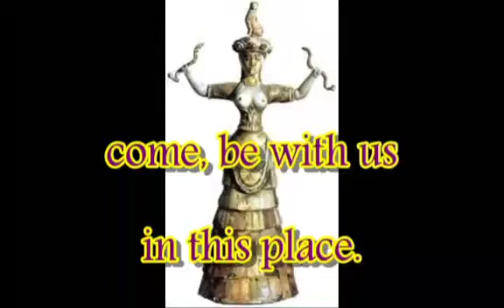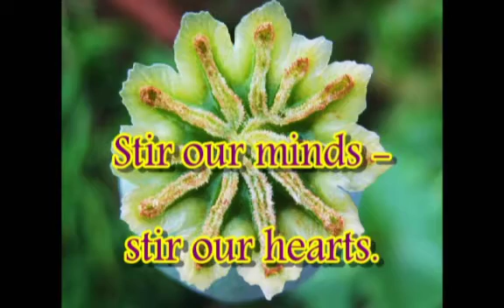A Shamanic Journey Through the Elements.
☠️ IndolegentZ ☠️ Spirit
Rainbow Triangle NSW Australia 🌵